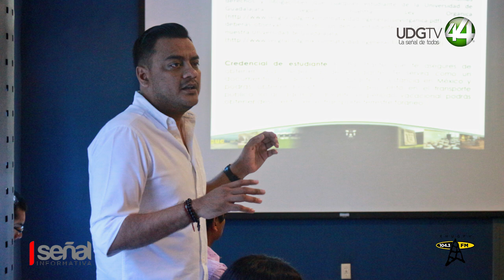OPINIÓN DE: Dr. Carlos Camba, profesor del CUCosta